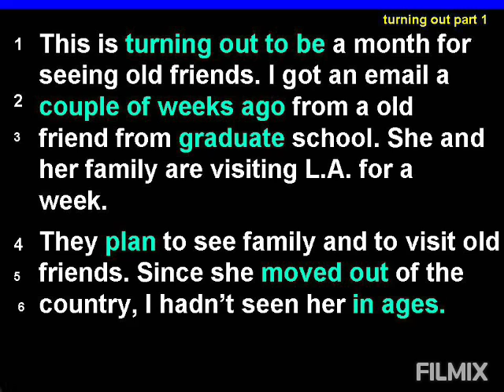Kora English learning #33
By DMK, NYC